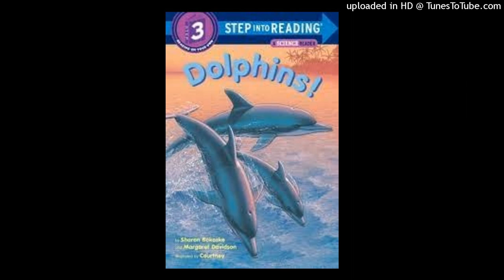step into reading3 - Dolphins!